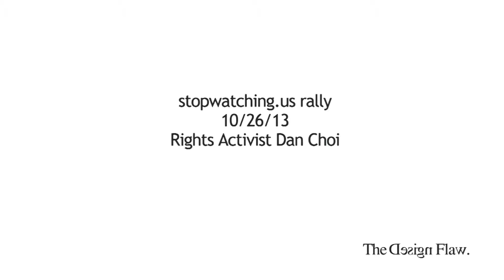Stop Watching Us Rally 10/26/13 Rights Activist Dan Choi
10/26/13 Rights Activist Dan Choi gives a speech at the Stop Watching Us rally to protest mass surveillance.